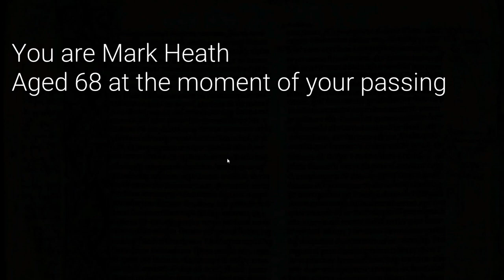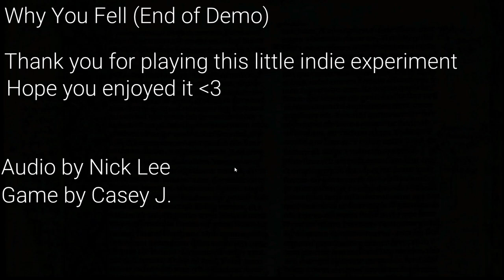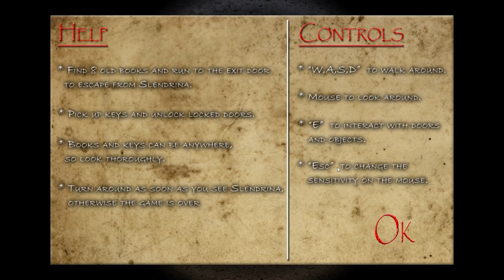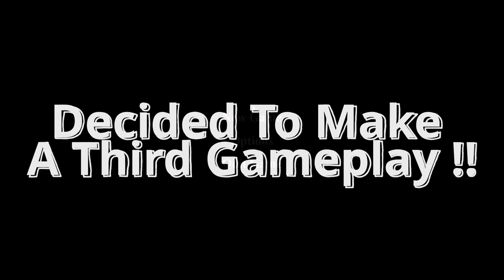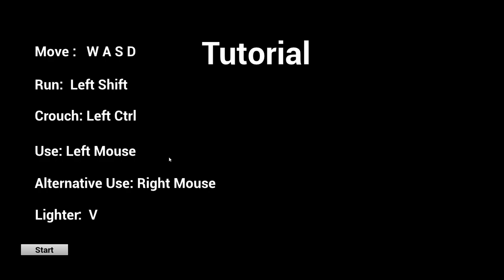2 Horror Games Plus a Bonus # 13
Why You Fell:
         A short university project where you play an elderly man who's just woken up in a strange place. Is this Hell? Limbo? Or somewhere else?
         The goal of this project was to create a vertical slice demonstrating level and story design for a walking sim horror game; focusing on Dread, Atmosphere and Intrigue.
          Despite being a short and ugly game (I could only find a sound designer to help me), any feedback and comments are much appreciated.
Content Warning: Christianity, death, implied homophobia/transphobia*, empty/liminal spaces

*note: some of these elements are veiled inside secrets within the game and can easily be overlooked or missed on a playthrough.

Slendrina The Cellar:
This is the story of Slendrina The Cellar. Now she has become more evil than before and hates it when someone intruding on her territory. She will do anything to stop you. Whatever you do do not look back!

          Try to find 8 missing old books in the dark cellar and then run to the exit.
Thank you all for your kind ratings! You are the best!

Wrong House:
This is my first game.

Developed using Unreal Engine 4.

About the game:

      You're Playing as a thief.  You found this house in your neighborhood that looks like it's empty, so you decide to rob it, you enter the house but there's something mysterious going on here, it looks like someone else's in this house with you.